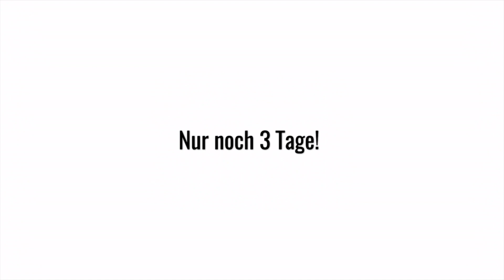In 3 Tagen wird sich alles verändern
Das Lernen, wie wir es kennen, fängt gerade an sich zu verändern. Viele Menschen sind wissbegieriger geworden und wollen ihr volles Potenzial durch Bewusstseinsveränderungen ausschöpfen. Durch die digitale Welt ist es einfacher und schneller denn je geworden, an Informationen zu kommen.

Doch die Frage, die ich Dir stellen möchte, ist: Bist Du bereit, in ein neues Zeitalter durchzustarten und so Deine Ziele, Wünsche und Träume einfach und schneller zu erreichen?

Am 01. Juni ist es nun so weit!

Mit neuen Zeiten kommen auch neue Chancen und Möglichkeiten auf uns zu, die es uns erleichtern – wenn wir sie denn nutzen! - das Beste aus uns herauszuholen. Und das sollte doch das Ziel von jedem sein!

Werde Dein bestmögliches Ich und Du wirst in Zukunft glücklich und erfolgreich Leben!

Doch wie kann ich es schaffen, mein bestes Ich zu werden?

Ganz einfach: Indem Du positive Glaubenssätze aufbaust und Deine Gedanken von negativen Einflüssen bereinigst. Durch tägliches Social-Media-Checken oder Action-Filme schauen wirst Du Deinen Zielen sicher nicht näherkommen, im Gegenteil!

Was wir brauchen, ist eine Bereinigung von negativen Einflüssen und negativen Glaubenssätzen.
Doch wie ist das in der heutigen Informationsflut noch möglich?

Man kann dem Ganzen nur entfliehen, wenn man sich fokussiert: auf sich und seine Ziele!

Ich werde Dir dabei helfen. Denn wir haben diese Problematik schon längst erkannt und haben nun ein System entwickelt, das genau dies in der heutigen Zeit möglich macht:

Das bestmögliche Ich zu werden, um glücklich und erfolgreich zu sein!

Wir gehen mit der Zeit und wollen den europäischen Weiterbildungsmarkt revolutionieren und Du bist ein wichtiger Teil davon.

Am 01. Juni werde ich Dir eine neue Möglichkeit der Weiterbildung vorstellen, die wirklich jeder, egal ob jung oder alt, ob angestellt oder selbstständig, für sich nutzen kann, um erfolgreicher und glücklicher zu werden.

Sei gespannt und freue Dich auf eine neue Ära der Weiterbildung!

Dein Jürgen Höller

➡ PODCAST: Erfolg! Reich! Leben!